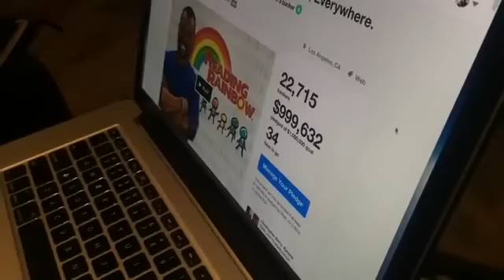"Levar Burton's reaction" to reaching $1 million on KickStarter "Reading Rainbow Kickstarter Video"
"LeVar Burton" reaction to reaching one million dollars on KickStarter for "Reading Rainbow"